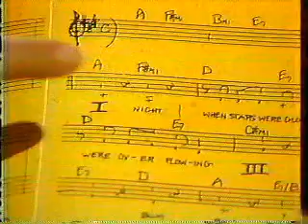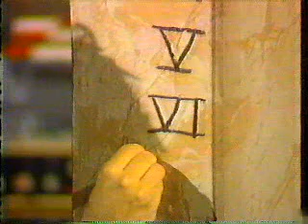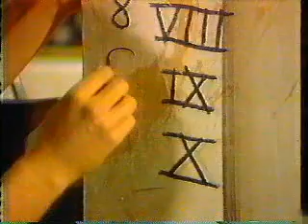Square One TV: The Mathematics Of Love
Classic square one sketch/song about roman numerals.